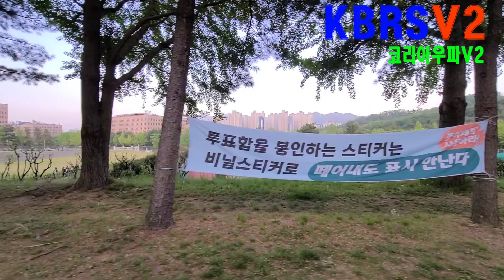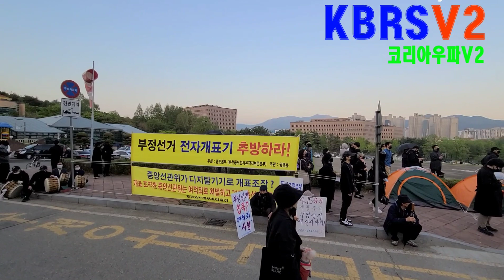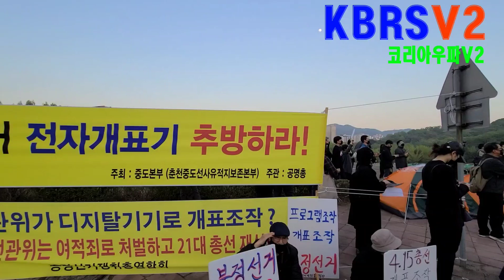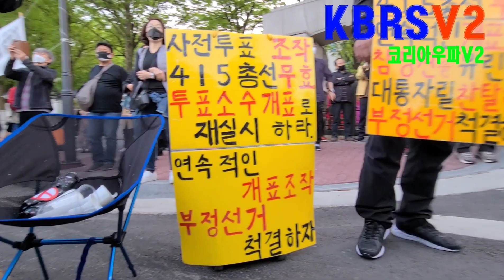중앙선관위앞 블랙시위 현장 리얼영상